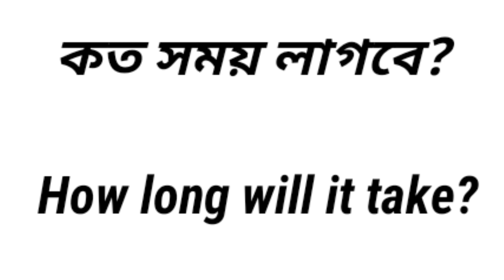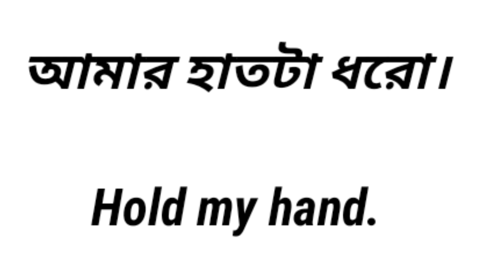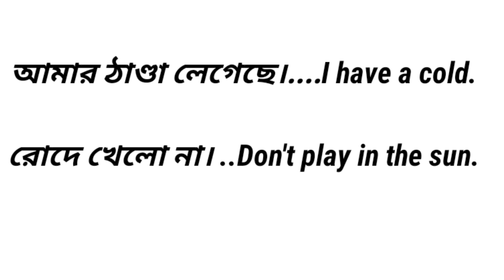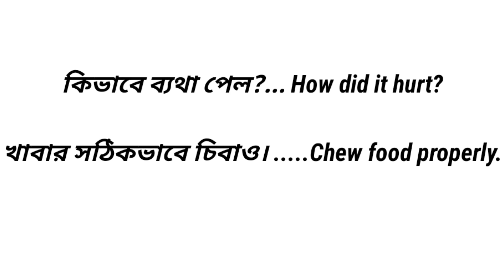Bengali to English Speaking Course॥Spoken English Tutorial Bengali॥English speaking course in Benga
❤ Welcome To " English learning 2.o " ❤ Fluent English
In this video, I show you "The 60 most useful short sentences for learning fluent English at home"
✔✔Bengali to English Speaking Course, Spoken English Tutorial Bengali, English speaking course in Bengali, Most Important Phrases for Beginners, How to speak English? How to learn English through Bangla? Improve your spoken English skill, English speaking course, Spoken English for everyone, English conversation through Bengali, Spoken English Tutorial in bangla, How to improve your spoken English skill? How to improve English speaking skill? বাংলা থেকে ইংরেজি অনুবাদ  with YouTube English course, speaking English class, The most important spoken speaking English class for beginner, This spoken English through Bangla video will provide English communication skills to the Bengali medium speakers of specifically India and Bangladesh And for the Bengali speaking people residing in any country.
✔✔Bangla to English phrases, which are used in daily life for spoken English. It is a simple and an effective way to learn spoken English phrases by word with the help of your own mother tongue. Try to speak out the words once you have listened to them and try using them in daily life English conversations, this will help you to remember the words. Let us know what more we can improve or change to make your English learning simple and easy, also share your experience with the YouTube video.

5:     • Learn English without ...